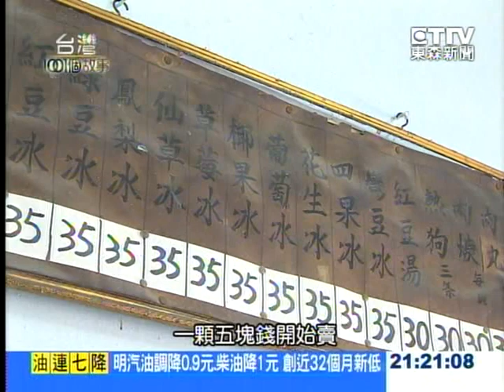客家大肉圓 老店料多學生愛 - 台灣1001個故事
苗栗有一家肉圓老店，半世紀以來，都用手工製作肉圓，肉圓皮只用單純的太白粉番薯粉揉製，豐富的餡料多到幾乎要爆出來，老闆當初是因為顧客大多是學生，刻意把肉圓做大一點，料包多一點，讓學生們一顆就能吃飽，也就是一份對食物的良心與對客人的真心，讓老店五十年來，屹立不搖。